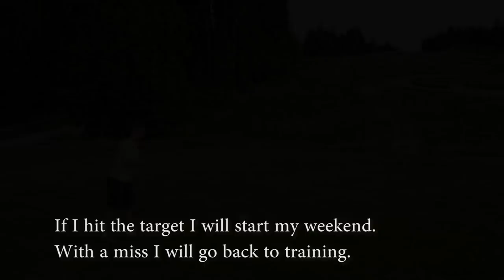Lassi Hurskainen Goalkeeper Tricks 3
Which one is your favourite one. Let me know on comments below. Cheers!